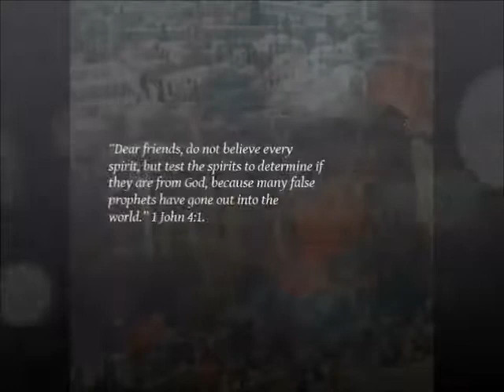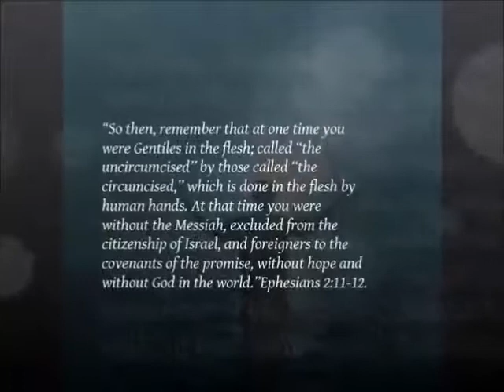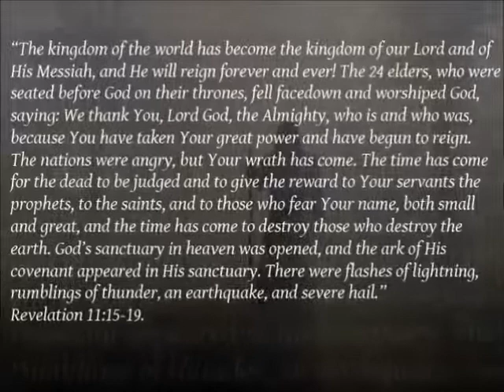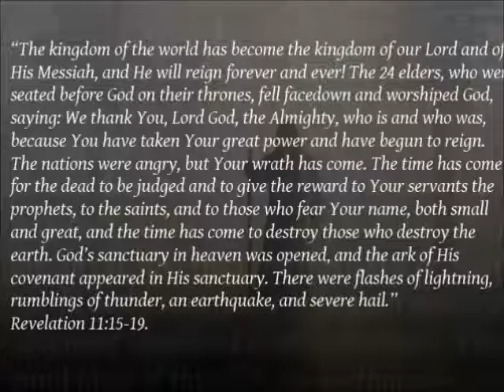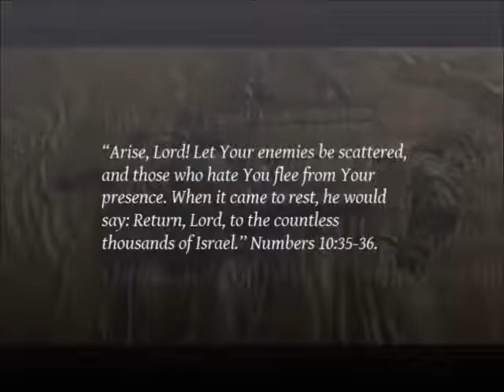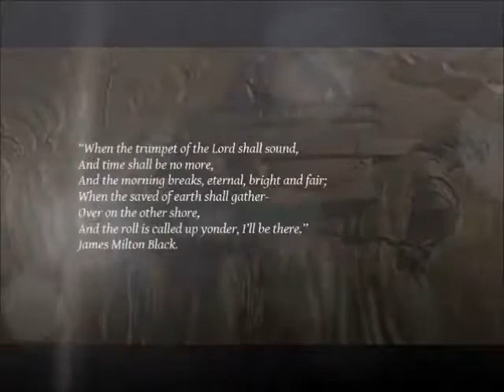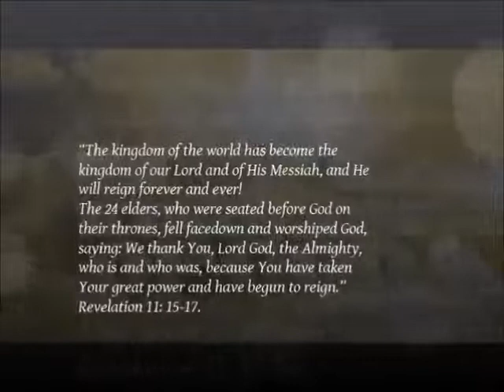THE BLOWING OF THE SEVENTH TRUMPET